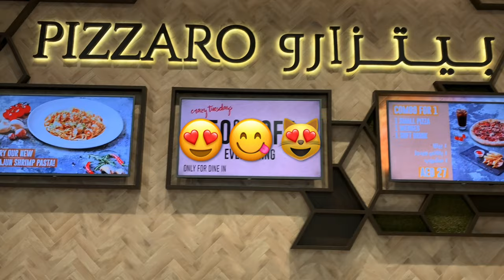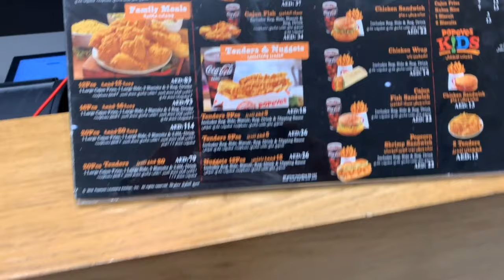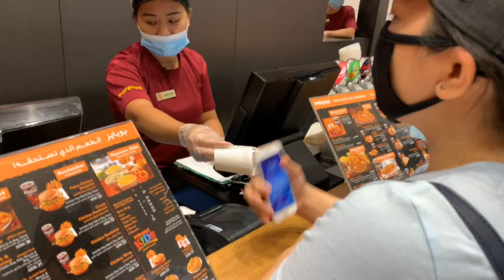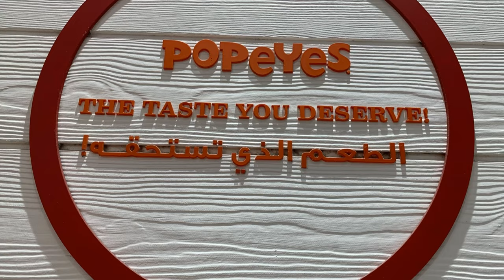POPEYES MUKBANG -in Ajman| Lunch Break